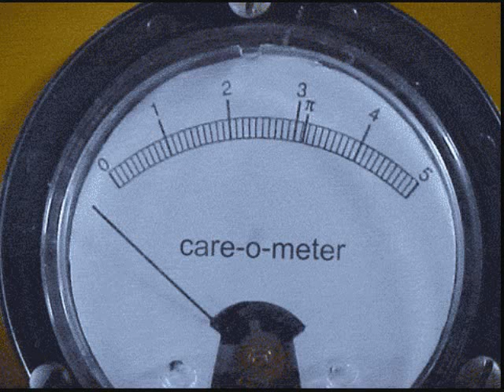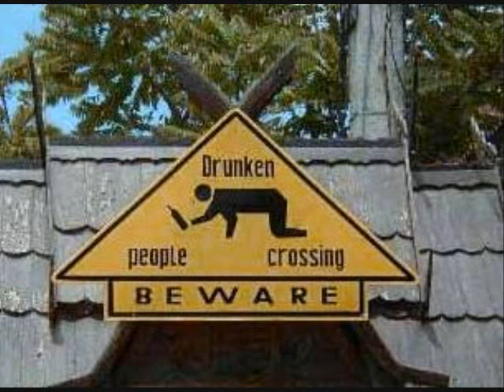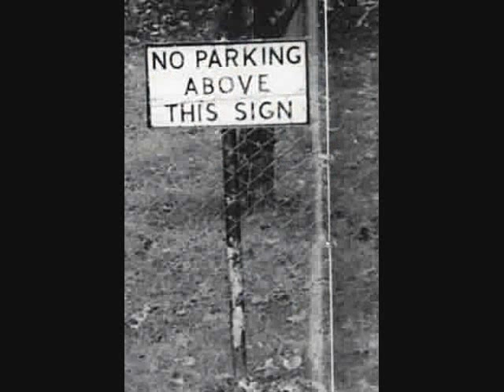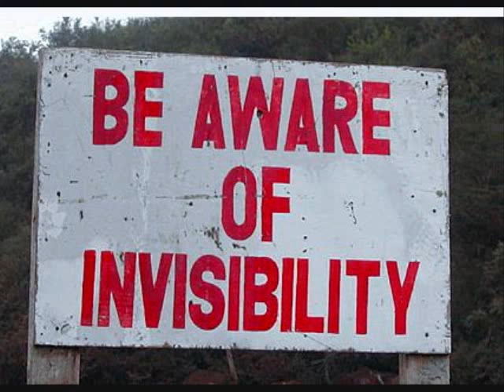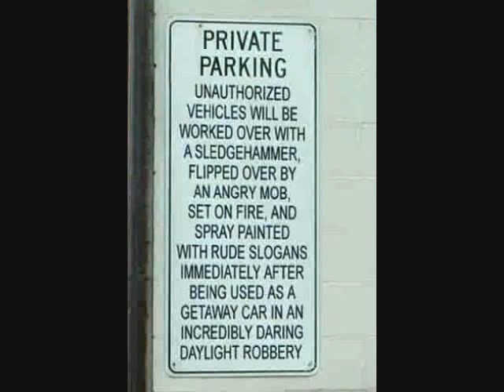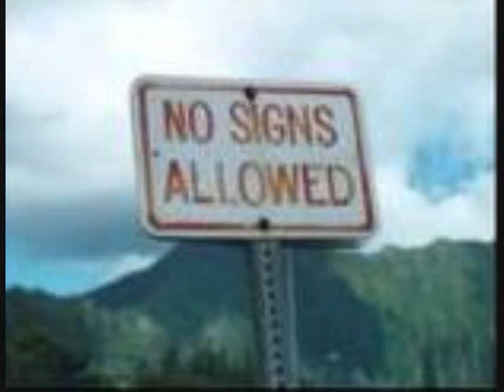Funny picture of random stuff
This is a collection of pictures I found to be funny if you don't, it's not my problem. Music by My Chemical Romance.